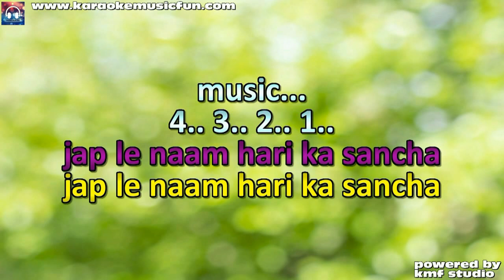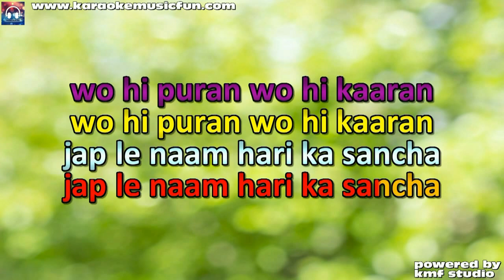Jap Le Naam Hari Ka Sancha With Chorus Bhajan Video Karaoke Lyrics